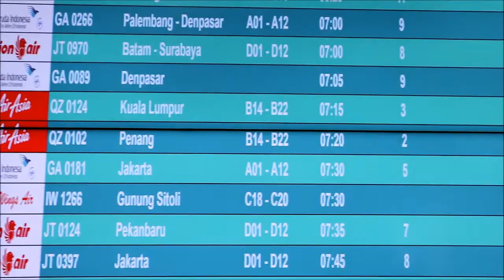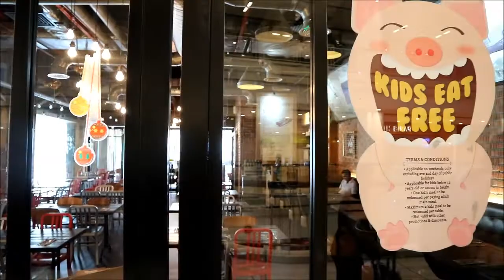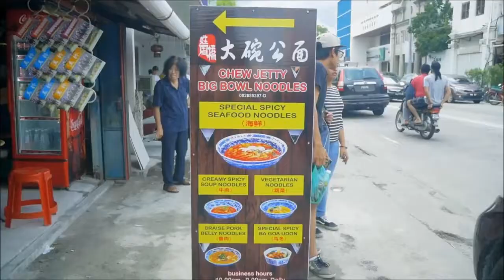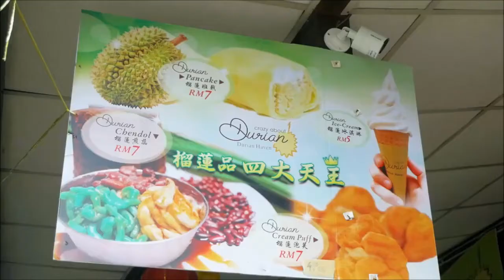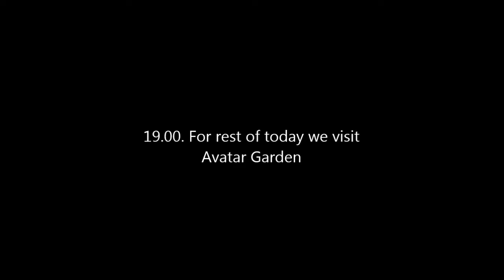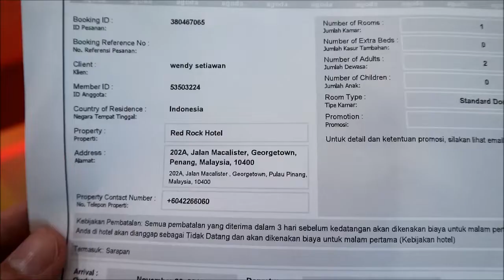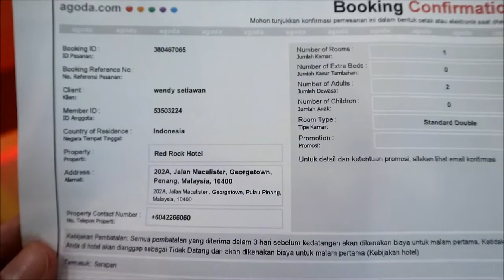FIRST TIME VLOG AT PENANG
VLOG 01 - FIRST TIME VLOG AT PENANG

Hello PENANG,
This is my second time to visit Penang, Malaysia. Such a wonderful place to travel and spent our 4D3N at this lovely place known as UNESCO World Heritage Site.

DAY 1  :
- Queensbay Mall, Chew Jetty, Penang Hill, Secret Avatar Garden Penang.

SUPPORT  :
- Red Rock Hotel Penang

F I N D  U S  :
INSTAGRAM  x  @Wendy_Tauruss